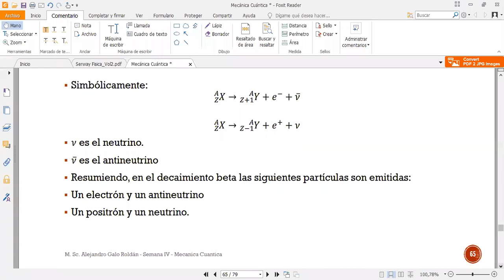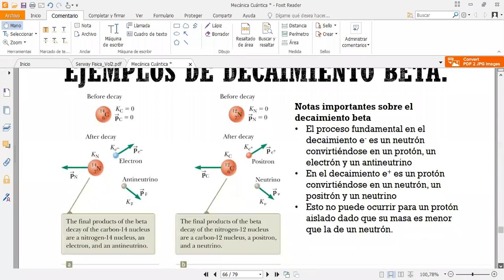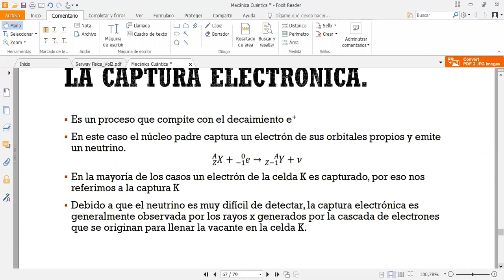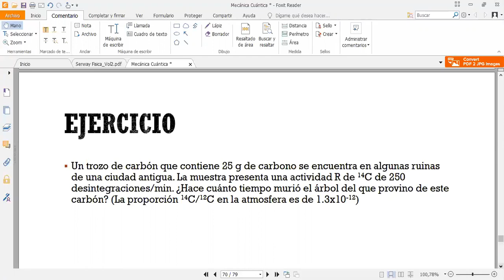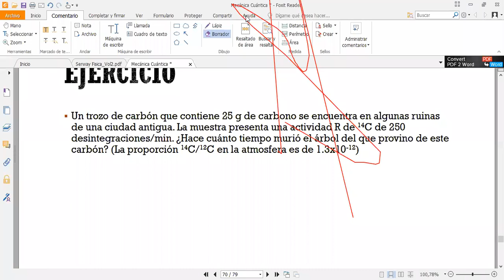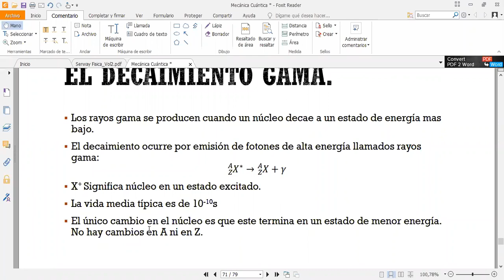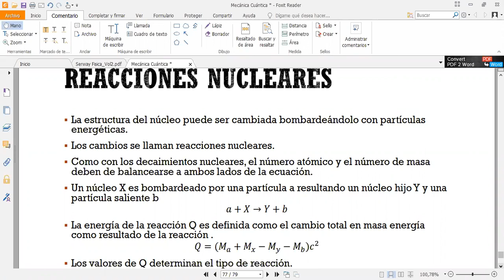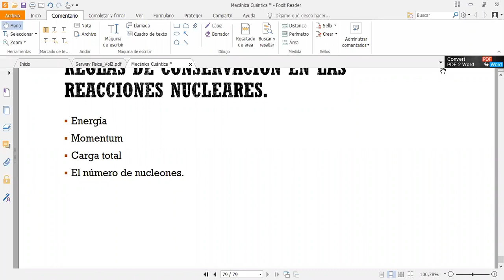61 Física 321 Clase No 25 parte 1 El Núcleo y Radiactividad Clase 5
Curso de Fisica Universitaria Curso de Fisica Universitaria